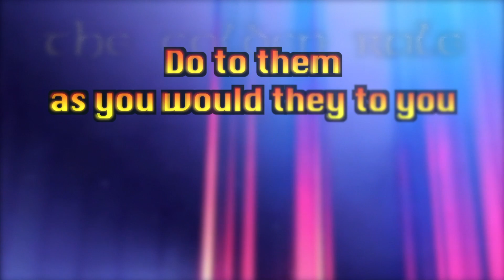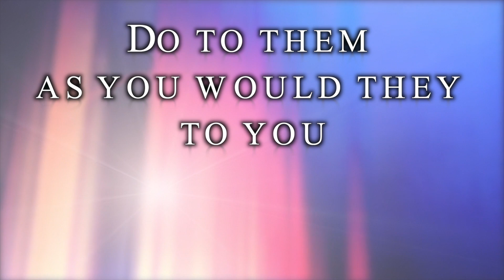Golden rule: passing on the light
" Do to them as you would they to you"  - the Golden Rule, common to many faiths, which Jesus made his own in the Sermon on the Plain.. Seen here as receiving and passing on the light in the context of Community...